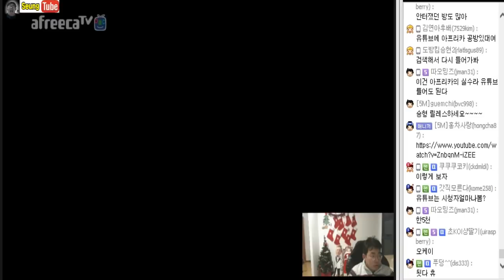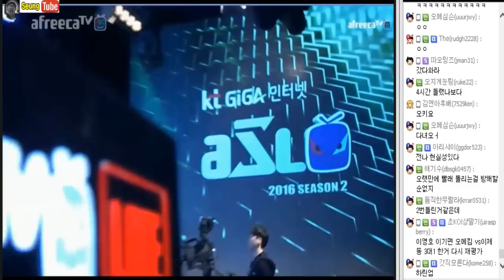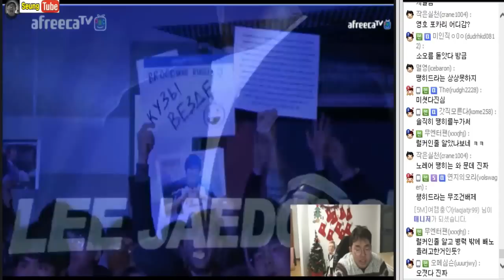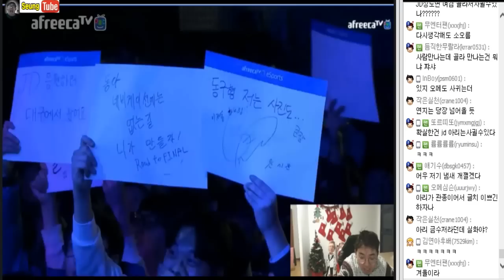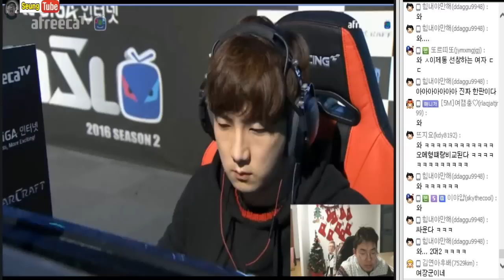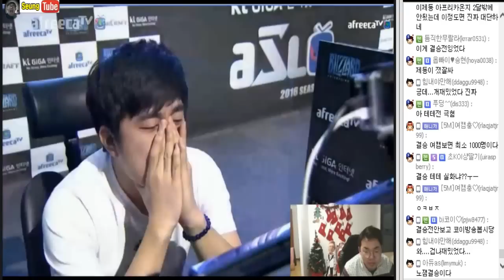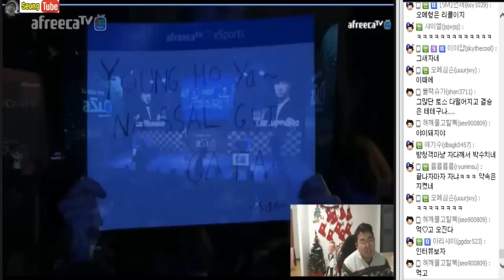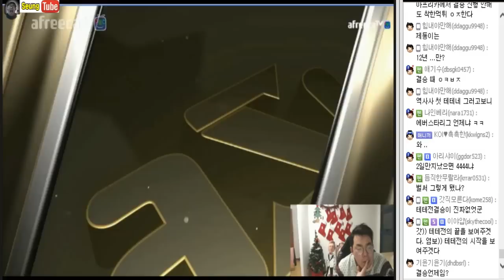[1월17일]ASL2 4강 / 6년을 기다린 대박매치 리쌍록 이제동 vs 이영호 #3